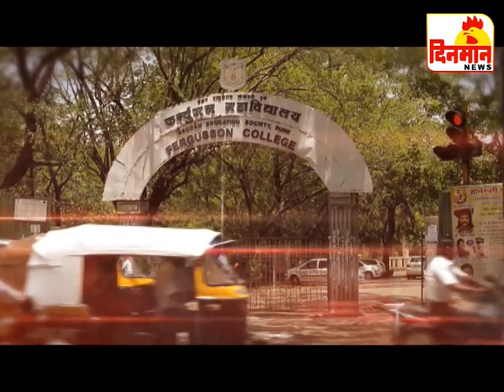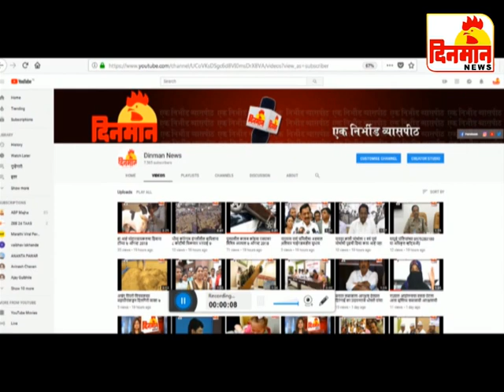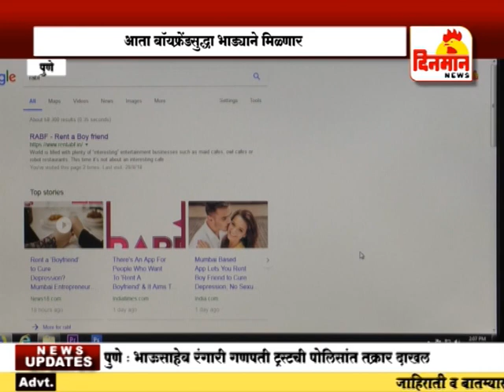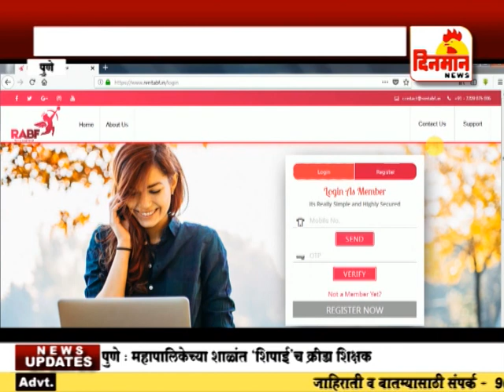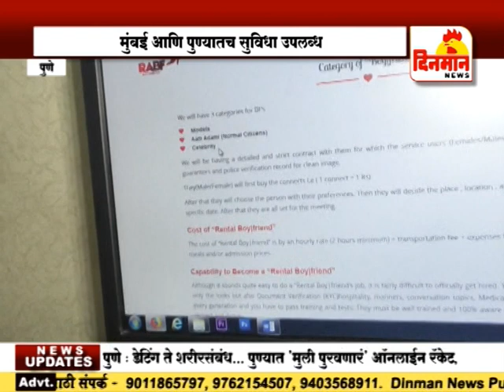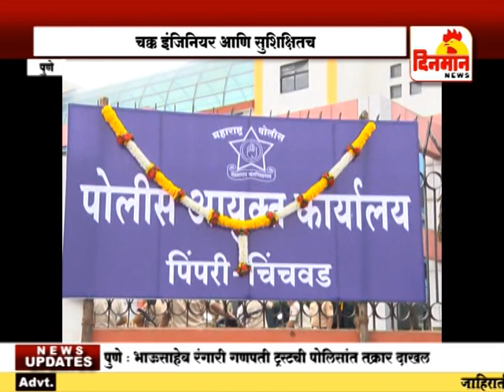29 August 2018 दिनमान बातमीपत्र